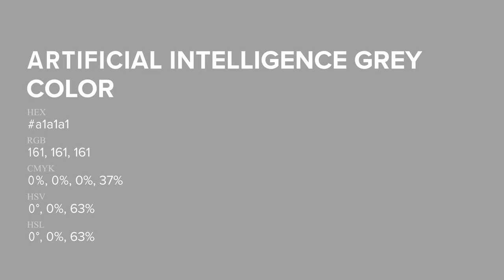Artificial Intelligence Grey color a1a1a1 hex Cool Grey color a1a1a1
What color is Artificial Intelligence Grey ? a1a1a1 hex, Cool Grey color a1a1a1

Hex a1a1a1 Color Code is also known as Artificial Intelligence Grey color

Hex a1a1a1 Color code in CMYK color (process color) code model is generated after subtraction of 0% cyan, 0% magenta, 0% yellow, 37% black.